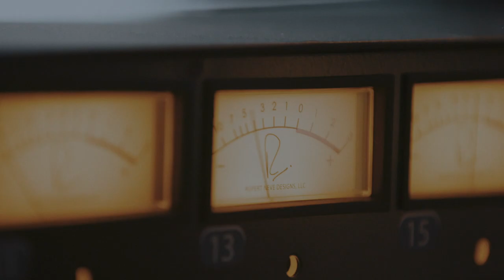Kathleen Edwards | Total Freedom (OFFICIAL Album Trailer)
Pre-order the new album and listen to the new single